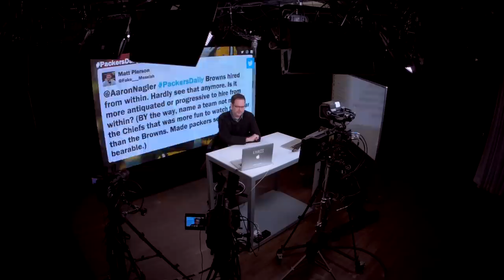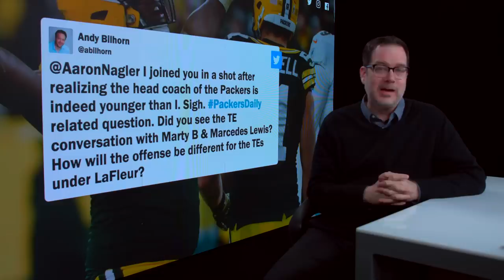PackersDaily: Introducing Matt LaFleur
Aaron listens and reacts to the Packers introduction of the 15th head coach in franchise history and chats with fans about the hire and all things Green and Gold.